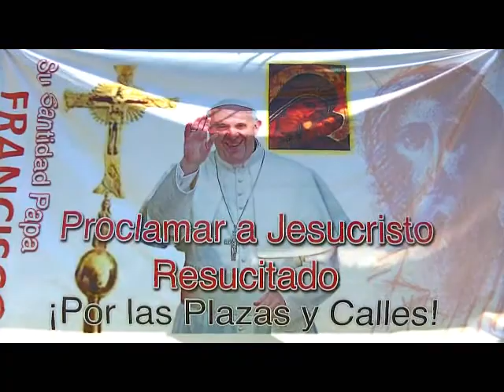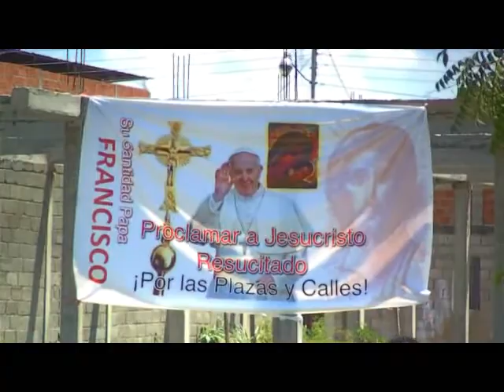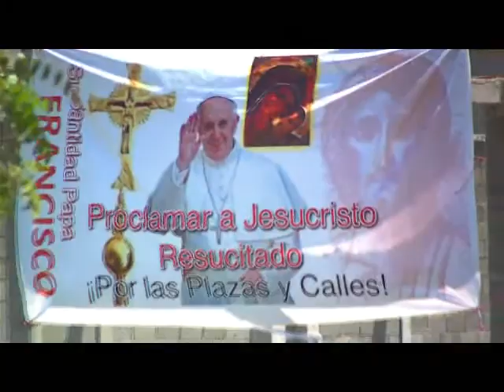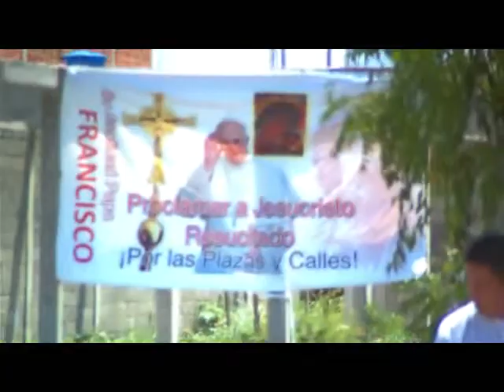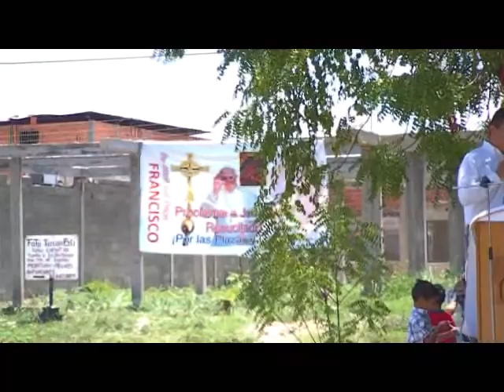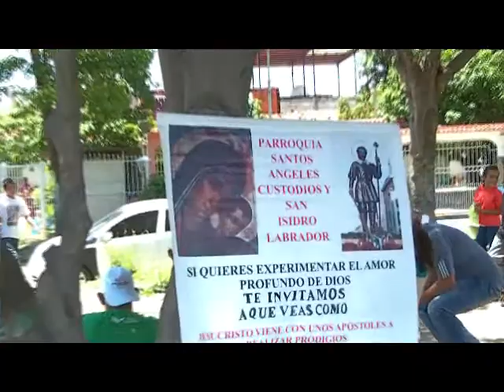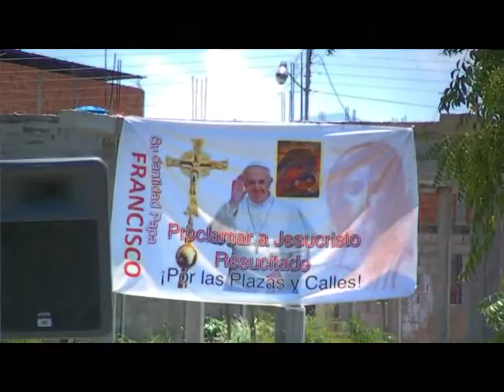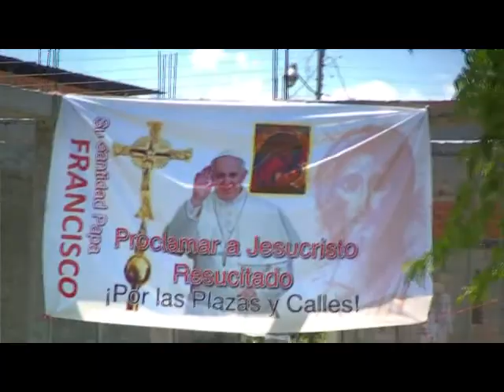4to Domingo Mision Plazas